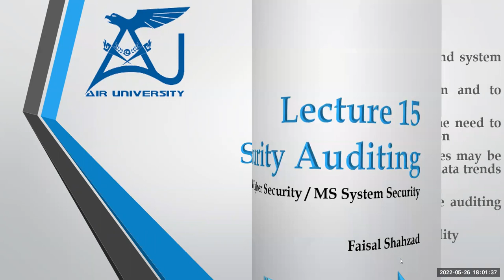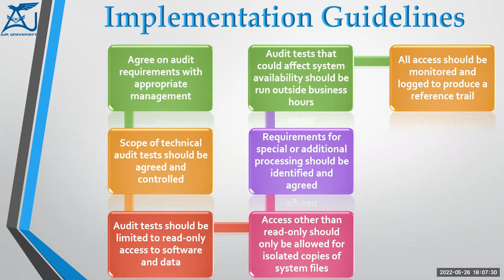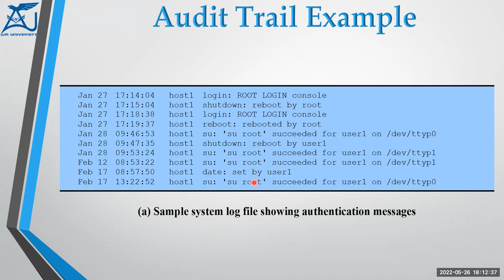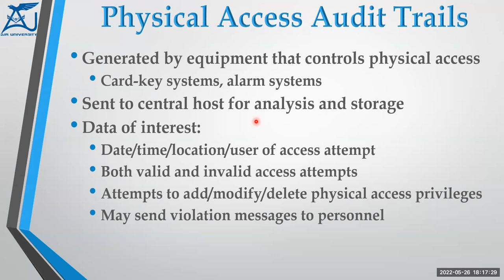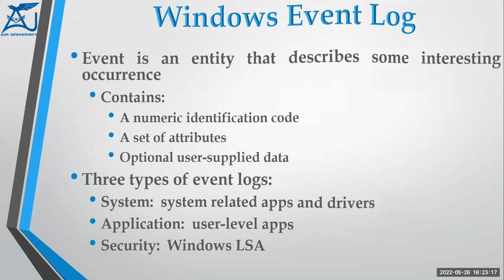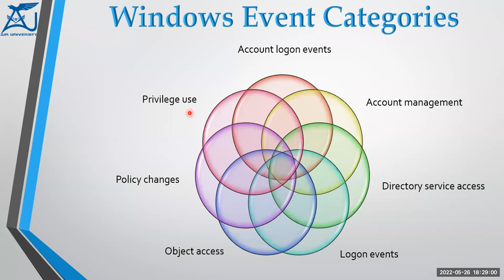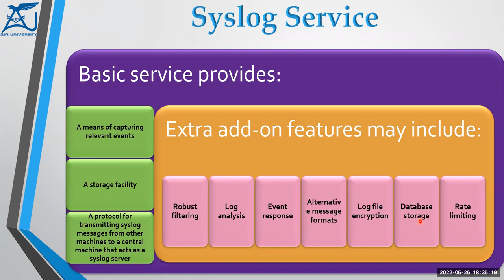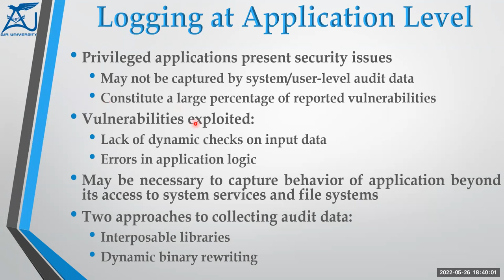Security Auditing 02 - Operating System Security - 2022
Security Auditing
Operating System Security - 2022
Lecture 15